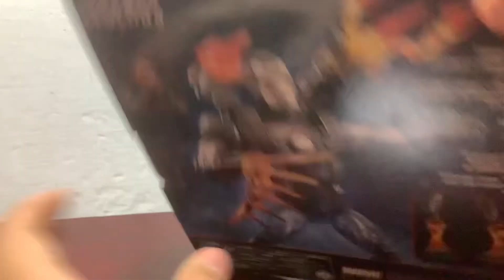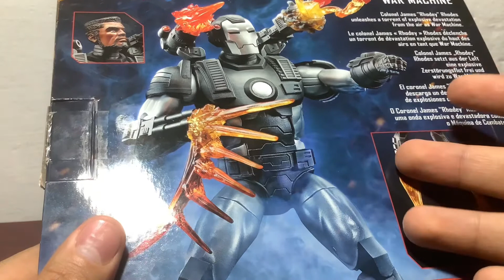Marvel Legends Deluxe War Machine | REVIEW en español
Hola a tod@s! Hoy está aquí el arsenal andante, amigo y compañero de Tony Stark, War Machine!
Esta vez en su versión deluxe, con una cantidad enferma de accesorios acompañándolo
Disfrútenlo!

0:00 INTRO
0:24 EMPAQUE
1:14 FIGURA
2:37 ARTICULACIÓN
4:51 ACCESORIOS
8:51 TAMAÑO
9:07 COMPARACIONES
10:15 DESPEDIDA
10:28 FOTOGRAFIAS